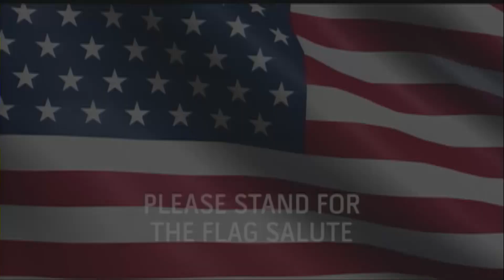Monday. September 24th 2018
Daily Show.
Katie Garibay
Sherin Yueksel
Olivia Kern
Selective Service PSA
ASB minute